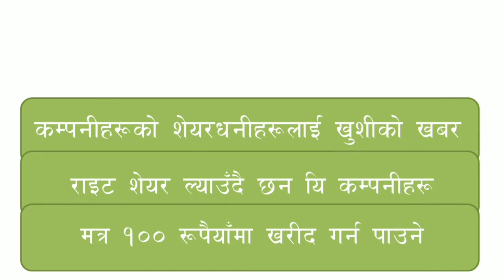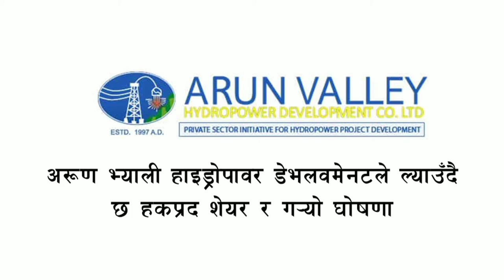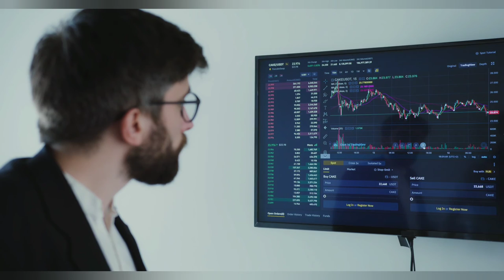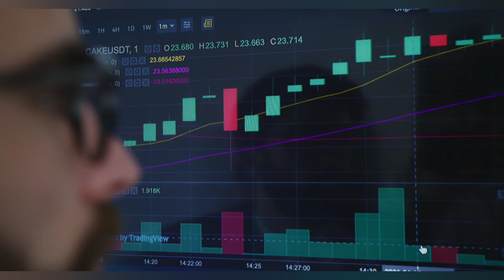12 Companies announced Right Share || शेयरको लागि तैयारीमा छन यी १२ वटा कम्पनी आजै तैयारीमा बस्नुहोस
Description
Khadka  Ji Sawadeshi welcome you to this channel where you can find :-
1) Short or Long Motivational, Knowledgeable &  Inspirational Videos
2) Short 1 minute Facts Videos
3) Life Quotes + Motivational Quotes
4) Life based or True story short Videos
5) Traveling vlogs + Personal Videos
6) Historical & Relegious Video
7) Development and Business related Viddeos

1) To improve your life
2) To improve your knowledge
3) To motivate you with life short stories.